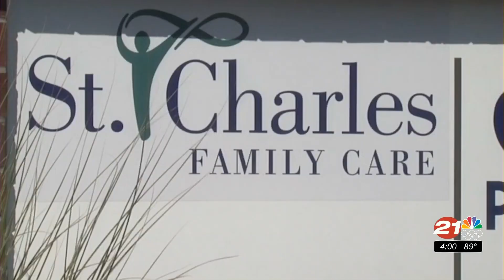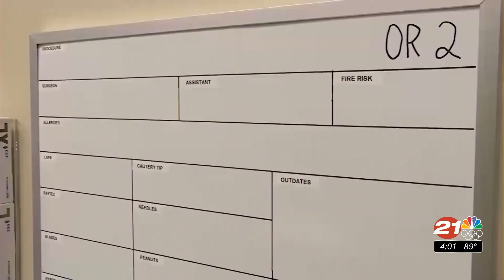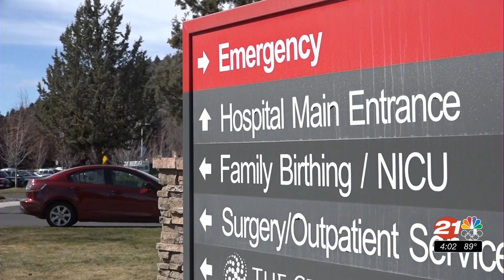St. Charles Medical Centers offers financial incentives to atrract more nurses